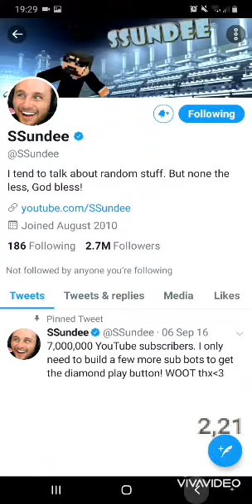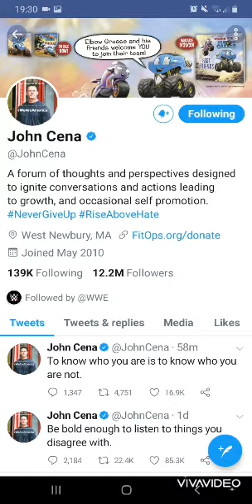The Profiles To Follow On Twitter